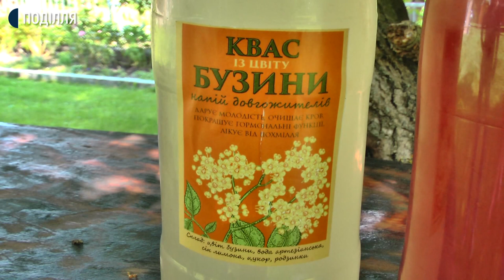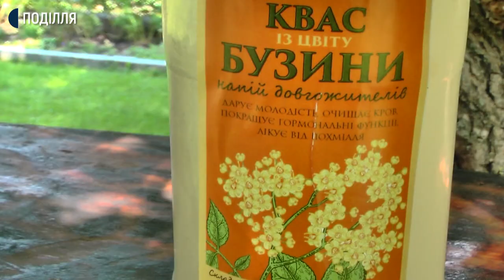Із майже 50 садиб «Зеленого туризму» на Хмельниччині відпочивальників приймають приблизно половина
Із майже 50-ти садиб «Зеленого туризму» на Хмельниччині після пом’якшення карантину відпочивальників приймають приблизно половина. Директорка департаменту економічного розвитку, курортів і туризму обласної держадміністрації Олена Бохонська розповіла суспільному: закладам із тимчасовим розміщенням людей дозволили працювати з дотриманням карантинних обмежень.